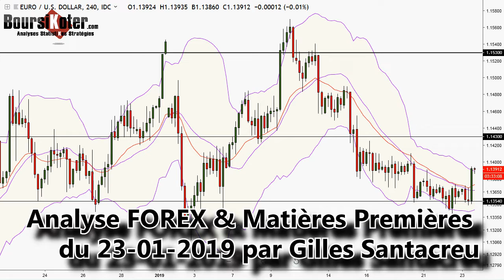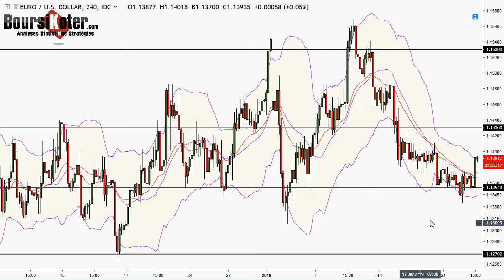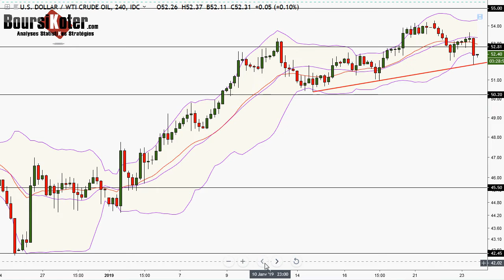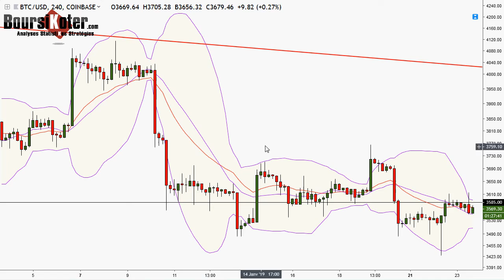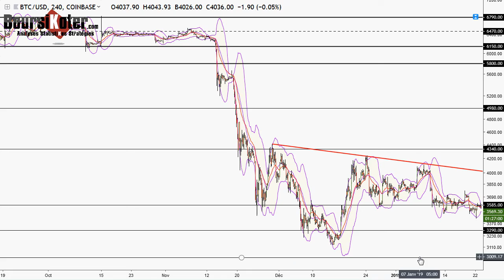Analyse technique FOREX et Bitcoin du 23-01-2019 en Vidéo par boursikoter